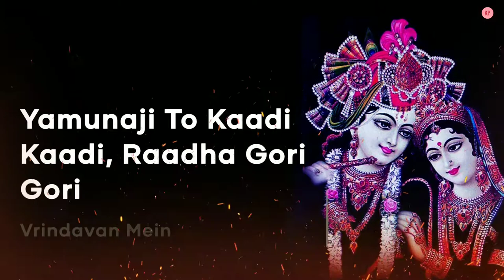RADHA RANI LYRICS SUPRABHA KV MEETHE RAS SE BHARYO RADHA RANI LAGE LYRICAL VIDEO FEMALE VERSION